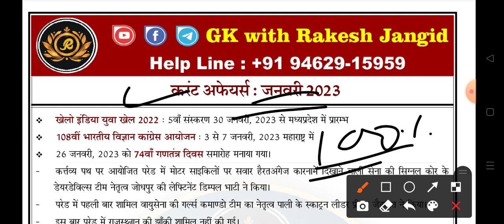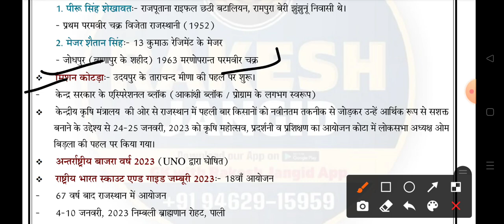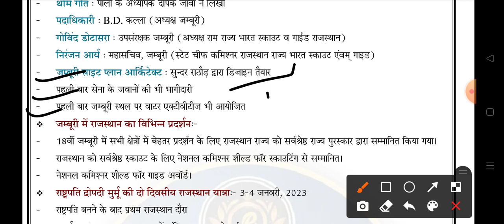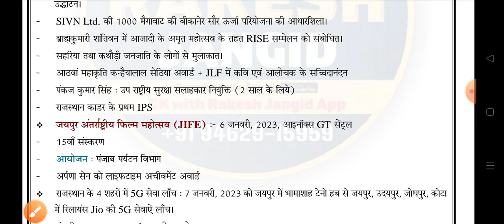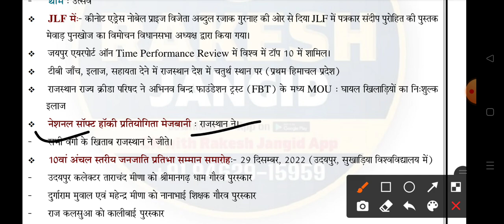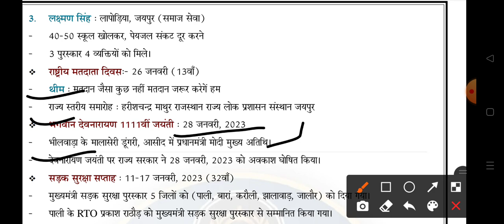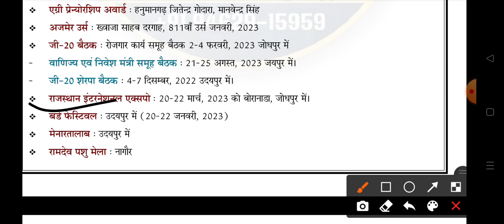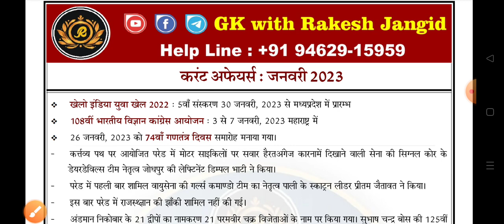JANUARY MONTH 2023 RAJASTHAN CURRENT AFFAIRS | RIVISION CLASS | REET MAINS | CET | RSSB | 3rd GRADE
Description

january current affairs 2023 rajasthan january 2023 current affairs rivison class january 2023 current affairs january 2023 rajasthan current affairs rajasthan current affairs january 2023 january 2023 rajasthan current affairs rajasthan current affairs 2023 mcq rajasthan current affairs 2023 reet mains current gk reet mains current affairs reet mains rajasthan current affairs reet current affairs 2023 reet mains online claases reet mains classes reet mains sst classes reet mains model paper reet mains online current affairs reet mains best books cet classes cet online classes cet online live classes cet online model paper cet online current gk cet online rajasthan current affairs cet current affairs 2023 cet online live class cet live class cet rajasthan gk rajasthan gk online class rajasthan current affairs today by kumawat gs rajasthan current affairs by kumawat gs today rajasthan current affairs by kumawat gs rajasthan current affairs class, rajasthan current affairs revision 2023 current affairs today rajasthan current gk by kumawat gs raj. current affairs current affairs in hindi daily current affairs raj.

BSTC "Bstc kya hai" "BSTC news today" "BSTC notification 2020" बीएसटीसी "बीएसटीसी क्या होती हैं" "Rajasthan GK" "Rajasthan GK trick" "Art and culture trick" "India Gk truck" "Hindi trick" "Sandhi trick" "Smash truck" "Phycology trick" "Reasoning trick" "Gk sort note" Reet "REET 2022" "REET 2022 online classes" "REET 2022 notification" "REET 2022 ki taiyari kaise kare" "REET vacancy 2022" "REET 2022 exam date" "REET 2022 syllabus" "Reet 2022 paper" "REET 2022 news today" "REET 2022 expected date"